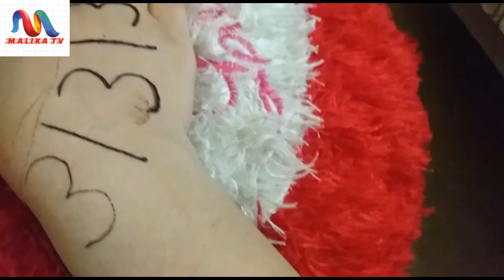131313 Easy Arabic Mehndi Design !! New Mehndi Trick !! Simple Mehndi Design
131313 Easy Arabic Mehndi Design  !! New Mehndi Trick !! Simple Mehndi Design BY Malika
Chicken Afghani Karahi !! Afghani Chicken Karahi Recipe In Pashto

Chicken Roast Recipe Without Oven !! Easy and Simple Homemade

Anday Ka Halwa Recipe Pashto !! Winter Special Egg Dessert

Rasmalai Recipe !! Rasmalai Banane Ka Asan Trika

Gulab Jamun Recipe !! Easy & Fast Pashto !! Gulab Jamun

Watch My Art & Craft Home Deceorations Videos

Botal Se Kangan Banana !! How To Make Bangles From Plastic Botel

How To Make Basket From CD !! Waste CD Craft Idea

Handmade mirror decoration !! Easy Mirror Decorations

How To Make Amazing Water Fountain At Home !! Fountain Creative Idea

Easy Glass Decoration Ideas !! Glass Decoration With Medicine

Watch My Mehndi Design Videos Just Click On Link Thanks.

101010 Easy Mehndi Number Trick Design For Hand

707070 Easy Arabic Mehndi Design For Hand !! Number Mehndi

303030 Easy Arabic Mehndi Design  !! New Mehndi Trick

Eid Special Mehndi Design !! New Mehndi Design !! Latest and Beautiful

Easy Mehndi Design For Hand !! Latest Mehndi Design

Username;  malikatv.fb

User Name;